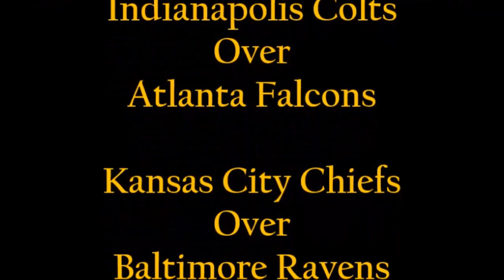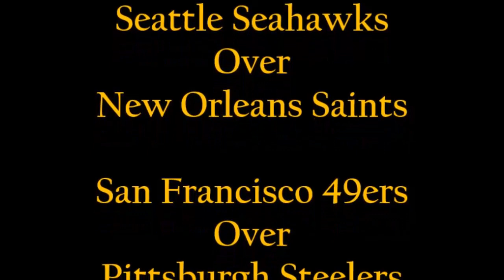2019 NFL Season Week 3 Picks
2019 NFL Season Week 3 Picks

2019 NFL Season

Arizona Cardinals
Atlanta Falcons
Baltimore Ravens
Buffalo Bills
Carolina Panthers
Chicago Bears
Cincinnati Bengals
Cleveland Browns
Dallas Cowboys
Denver Broncos
Detroit Lions
Green Bay Packers
Houston Texans
Indianapolis Colts
Jacksonville Jaguars
Miami Dolphins
Minnesota Vikings
Philadelphia Eagles
Pittsburgh Steelers
San Francisco 49ers
Seattle Seahawks
Tampa Bay Buccaneers
Tennessee Titans
Washington Redskins

NFL
National Football League
ATS
Predictions
Spreads
Odds
Vegas
Sports Book
American
Football
Futbol
Prognostication
Win